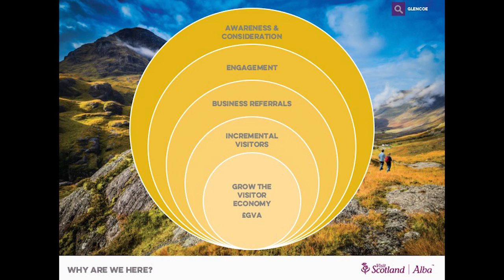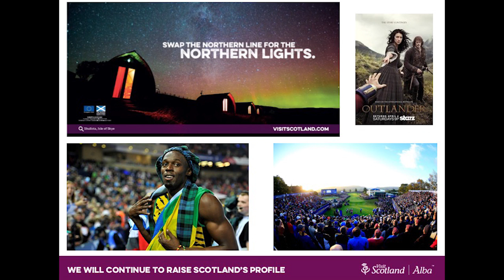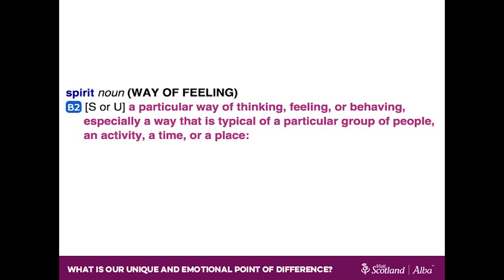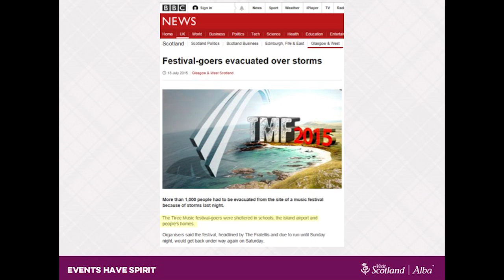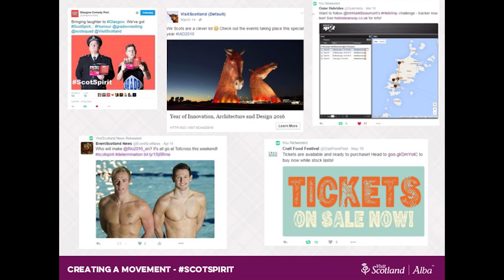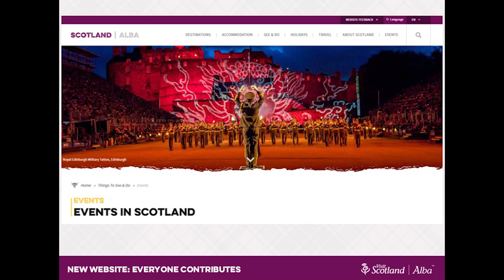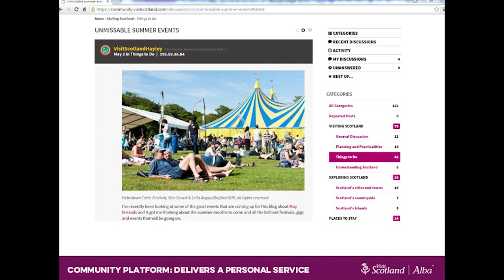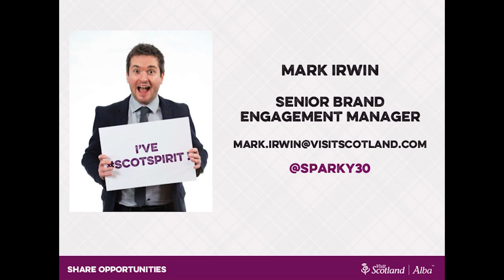Mark Irwin - Sharing the Spirit of Scotland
Event Marketing Innovation Seminar - Trends and Opportunities, a seminar as part of the Year of Innovation Architecture and Design.

The exchange of knowledge sharing and best practice examples is essential for the growth of the events industry in Scotland. An annual programme of networking opportunities, seminars, workshops and conferences can help facilitate this.  EventScotland aims to deliver regular seminars which we feel will benefit and be of interest to the industry, promoting our wealth of knowledge and best practice through our seminar programme.